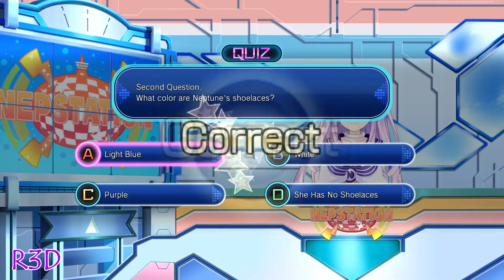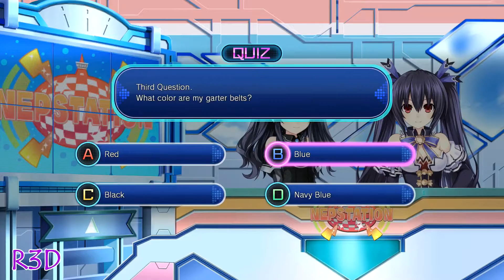All Millionep Quizzes & Answers | 💖Megadimension Neptunia VII {English, Full HD}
These are all the answers to the every millionep quiz. Millionaire Trophy! This is from my walkthrough series of the game in English, Full 1080p HD, and 60 Frames Per Second. I hope you enjoy.
If you would like to buy Megadimension Neptunia VII & also want to help support my channels, then please use this amazon (Preorder from Amazon for 20% if Prime member and exclusive Poster)

About Game:

New Battle Features: Characters can link up for stronger attacks, "Parts Break" allows you to split enemies into pieces to lower their stats and disable special attacks.
NEXT mode: A second transformation is now available! You can break those big baddies into bits with NEXT mode, which features new special skills and a new costume for the CPUs.
Three Worlds, Three Stories: There are three different story modes. With new CPUs and characters at your side, you must fight through three dimensions to save Gamindustri.
New Dungeon Minigame: An homage to the classic "Spelunker," you receive special items when you clear this dungeon under the time limit.
The first PS4 game in the Hyper dimension Neptunia series, this installment features new characters, three worlds to save, three new stories to play, a new powerful transformation mode, extra features to the battle system, and a new dungeon mini-game. Enjoy original Japanese and English voiceovers, plus English subtitles, and experience free-roaming turn-based battles as you obtain all of the items you and your new allies need to save Gamindustri! G.C. 2015-Gamindustri has entered a precarious season known as the CPU Shift Period. During this time of social unrest, deprecating rumors about the CPUs have begun to saturate Gamindustri. Neptune and the others worry the citizens will soon call for new leaders to replace them and that their rule will end. In these critical moments for Plane tune, Neptune and Nepgear mysteriously disappear. Their destination is a divergent world, nearing its catastrophic end, called the Zero Dimension. They encounter the last remaining CPU of this world, UzumeTennouboshi, who is desperately waging a lonely battle against a colossal evil known as the Dark CPU. Will Neptune and Nepgear be able to work together with Uzume in in order to save Zero Dimension from tragedy?